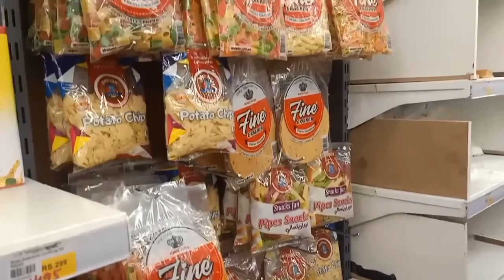Ramzan ul Mubarak ki Shopping